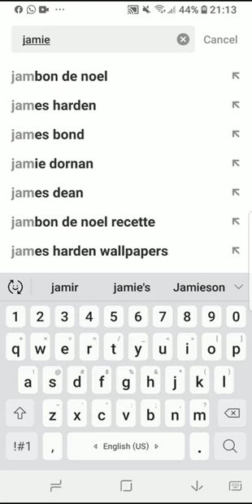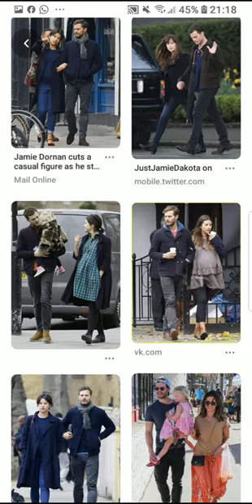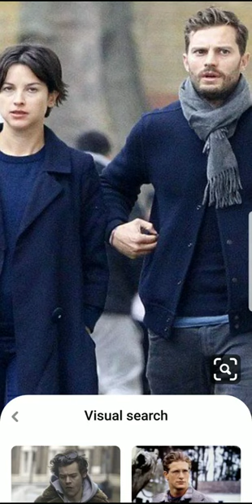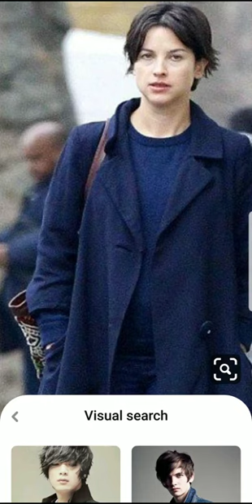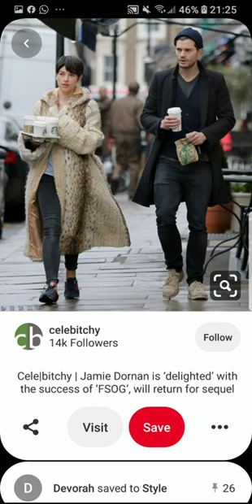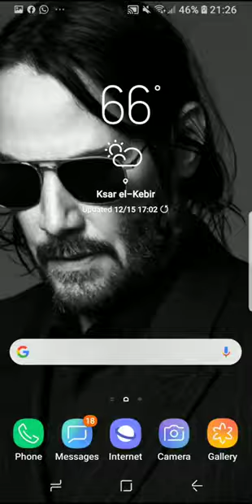Perfect Couple Jamie Dornan and His Wife Amelia 2020